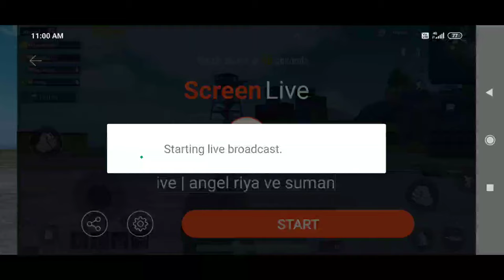Pubg game live | angel riya ve suman